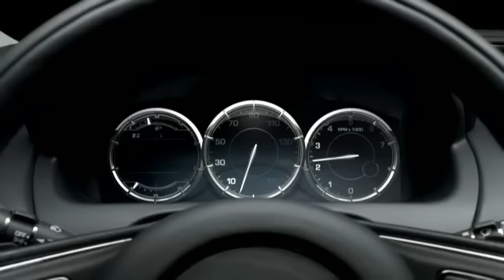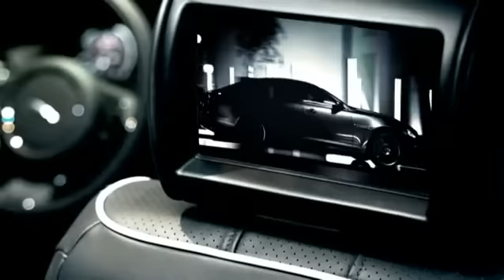Jaguar XJ Interior - 2010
Possibly the best interior we've seen this year, is that of the new Jaguar XJ, here it is in deapth.